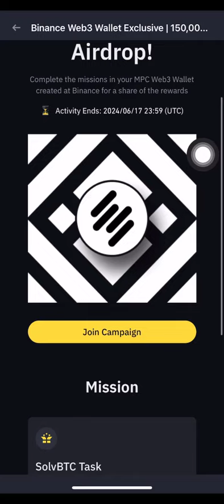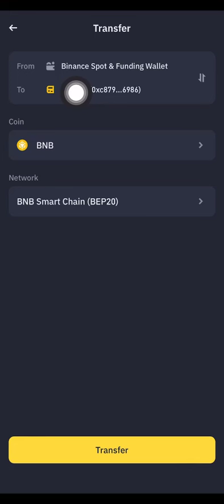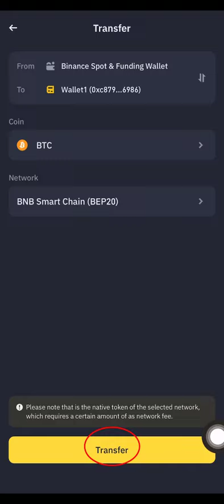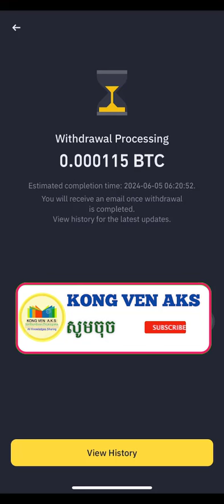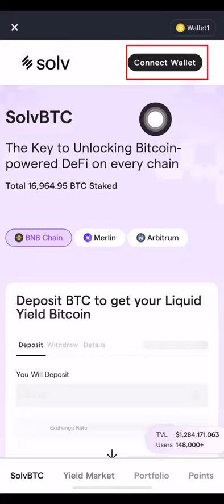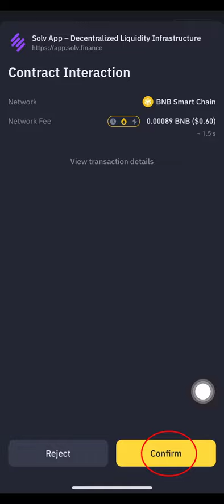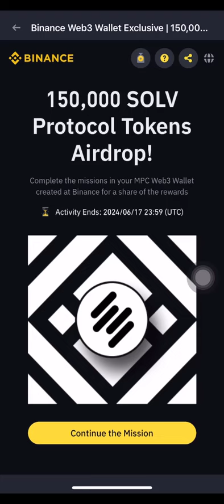របៀបយក Airdrop កាក់ SOLV ក្នុង Binance Web3 Wallet /How to get Solv Protocol Airdrop in Binance Web3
និងទទួលបាន លុយត្រឡប់មកវិញ 20% ចំពោះការត្រេត Spot / Margin / Futures
សូមចុចលីងខាងក្រោមដើម្បីបង្កើត👇